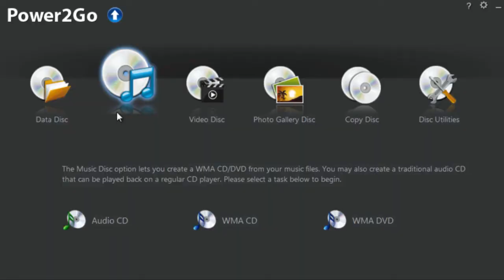CyberLink Media Suite 10 - EPISODE 5: Gotta back up our content!